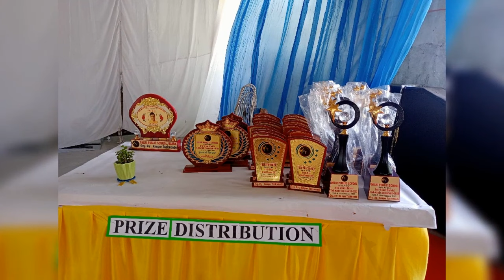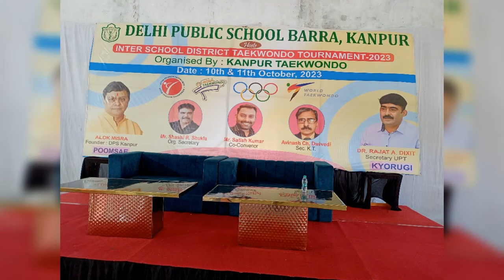Delhi Public School Barra, Kanpur Inter School Taekwondo Championship 2023